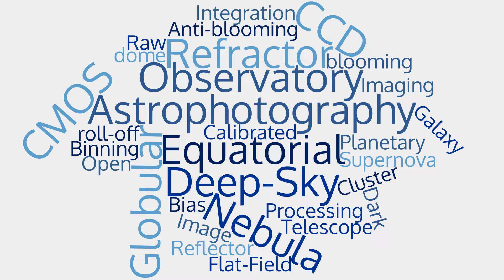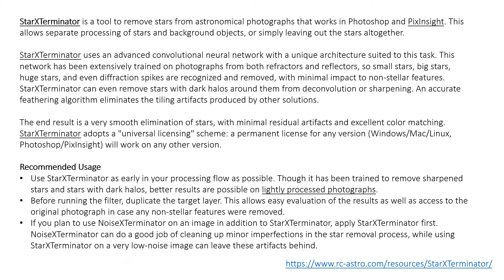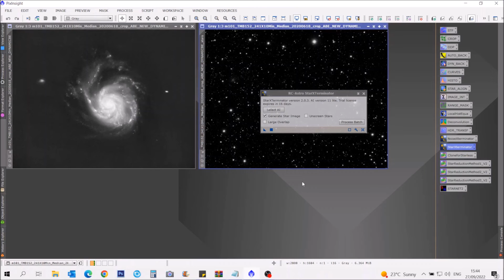DIGITAL IMAGE PROCESSING TUTORIALS | Pedro RÉ (STARNET /STARXTERMINATOR)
DIGITAL IMAGE PROCESSING TUTORIALS | Pedro RÉ
DEEP-SKY IMAGING | TMB152 F/8 | SBIG STL11000 (M101)
PixInsight | STARNET2 VERSUS STARXTERMINATOR